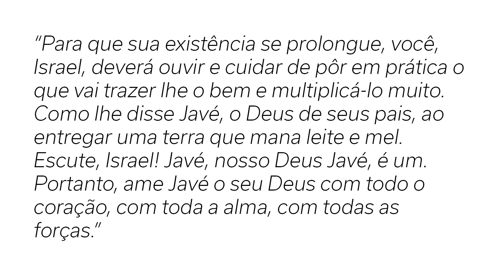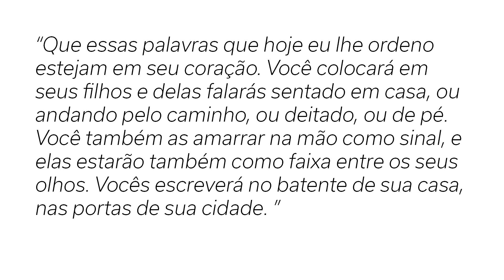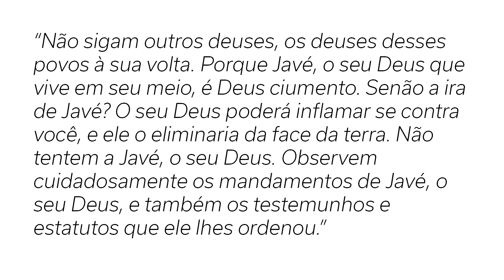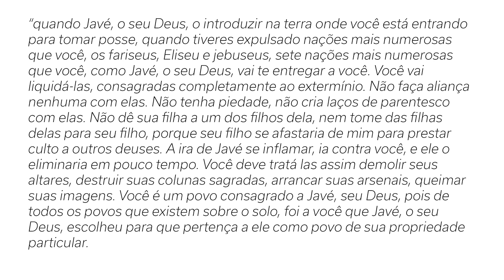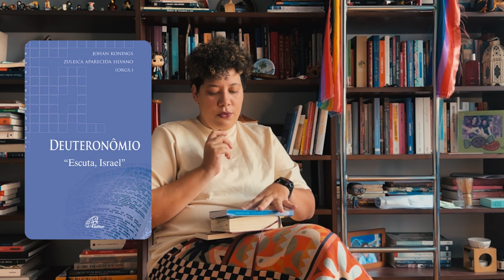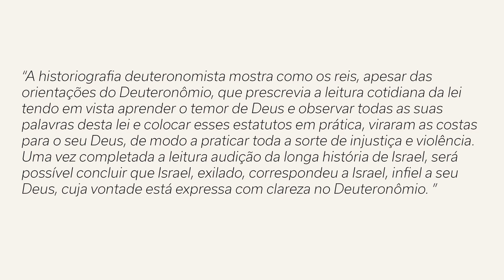Como estudar o livro de Deuteronômio? | De Volta à EBD: O Medo do Outro [EBD 2x02]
Uma nova temporada do De Volta à EBD começa. Dessa vez, nossos estudos serão sobre o medo do outro. O que leva as pessoas a rejeitarem o diferente?

Nesse segundo episódio, voltamos das férias com um guia prático para entendermos melhor o livro de Deuteronômio e suas particularidades.

Fillipe Gibran: @fillipegibran
Pamella Campos: @pamellacampos96
Agnes Alencar: @agnesalencar_
Brian Quirino: @obrianquirino

Apoio: Faculdade Unida de Vitória, Editora Saber Criativo, Editora Recriar.

Edição: Brian Quirino (@ocapistudio, @obrianquirino)
Pesquisa, roteiro e apresentação: Agnes Alencar (@agnesalencar_)
Revisão: Brian Quirino (@ocapistudio, @obrianquirino)
Gestão de conteúdo para Youtube: Agnes Alencar (@agnesalencar_)
Identidade Visual e Mídias sociais: Brian Quirino (@ocapistudio)